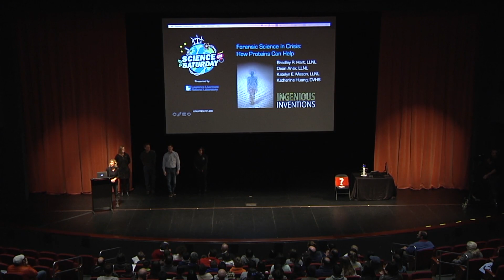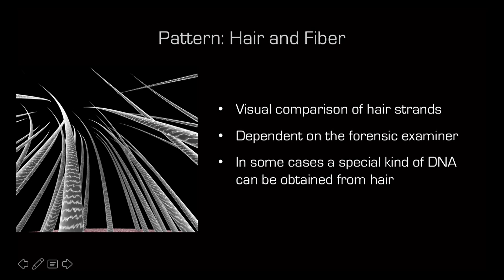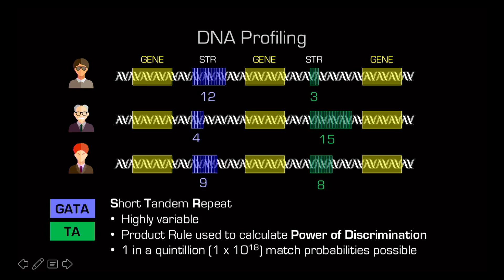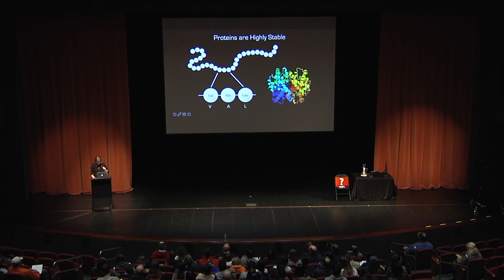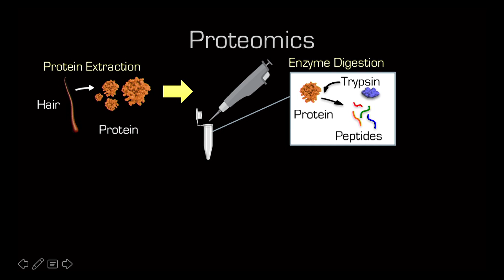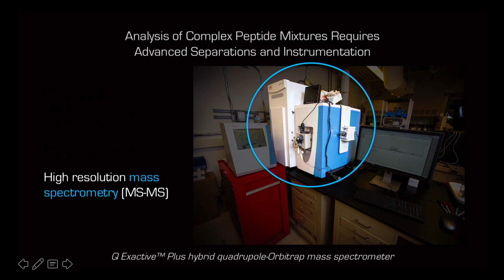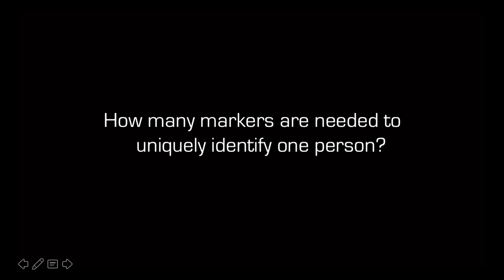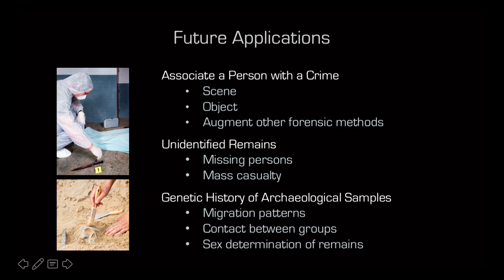Forensic Science in Crisis: How Proteins Can Help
In the last decade, the scientific foundations of a number of traditional forensic methods have come under increasing criticism by the scientific community, leading to their discontinuation or reduced effectiveness in criminal prosecutions. These challenges raise questions about the admissibility of certain type of evidence in current cases and the validity of previous convictions. We will discuss the basis of these issues and describe some of the work ongoing at LLNL to try and address some of them. In particular we will describe an entirely new science-based approach to human identification. Series: "Field Trip at the Lab: Science on Saturday" [5/2017] [Science] [Show ID: 32071]